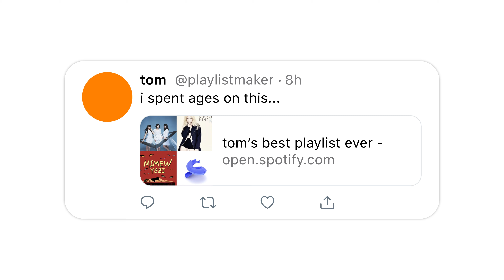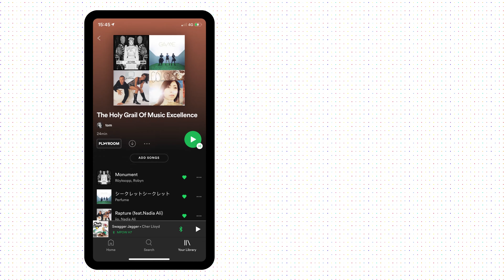Spotify – Playroom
D&AD entry by Tom Coulton.